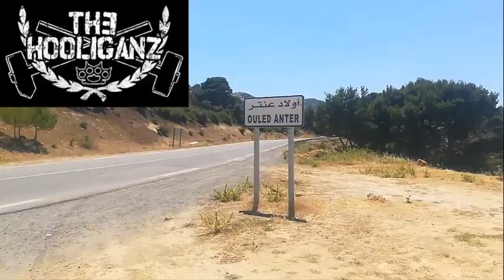الهوليغانز .. جماهير تعيث فسادا في الأرض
الهوليغانز مجموعات لتشجيع فرق كرة قدم، نشأت في بريطانيا وانتشرت عبر العالم. تتبنى منهج عنيفا في تشجيع فرقها يصل إلى الاعتداء الجسدي، وقد تركت أفعالها جراحا غائرة في الذاكرة الكروية، بسبب سقوط عشرات القتلى والجرحى في أحداث مختلفة.